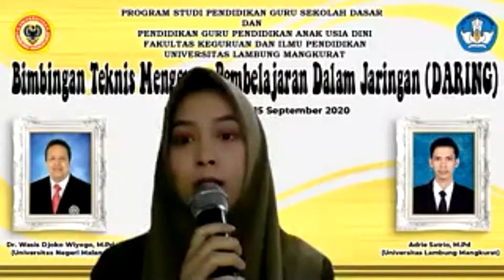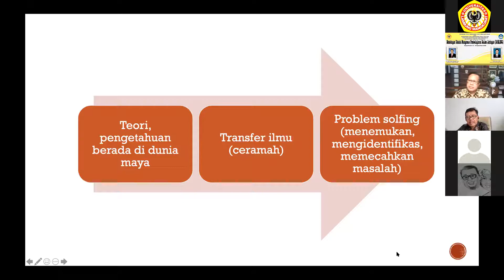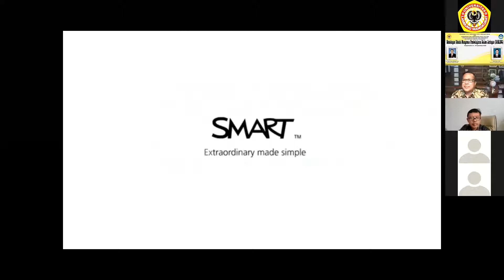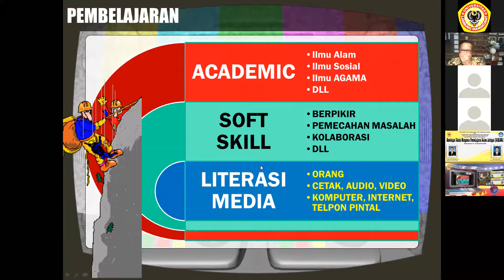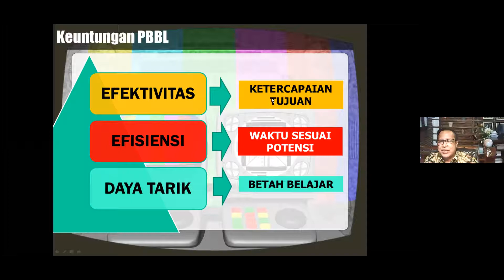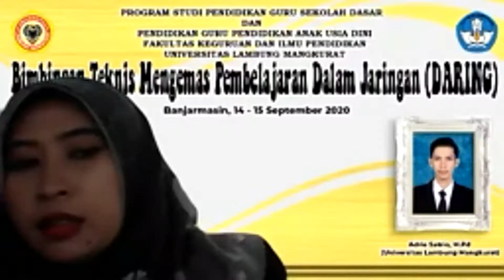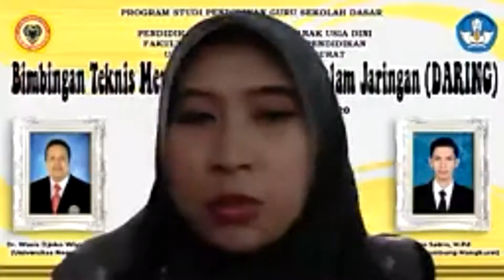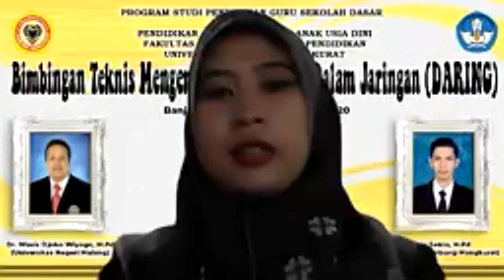Bimbingan Teknis Mengemas Pembelajaran Dalam Jaringan (Daring) Part 1